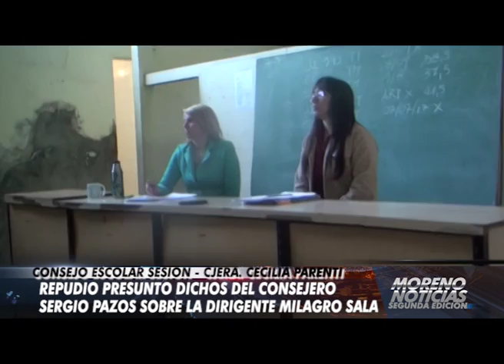Repudió presuntos dichos del consejero Sergio Pazos sobre la dirigente Milagro Sala